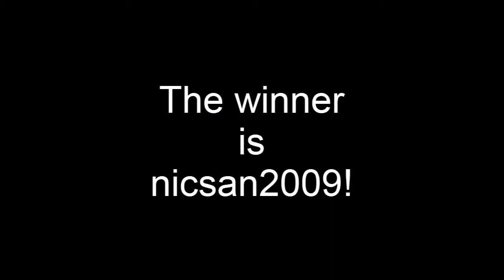Father and Son Tournament 2 - Semi-Finals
Commis... Whatever...